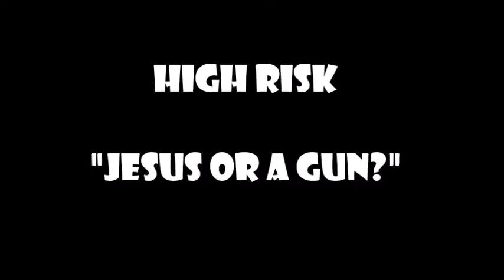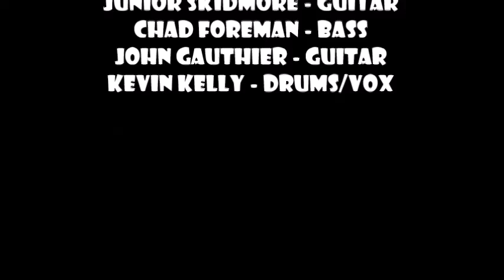"Jesus or a Gun" - High Risk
Classic Fuel cover (that was new at the time!) from their first album. Fun song to play live!